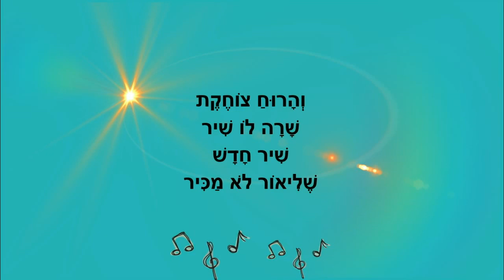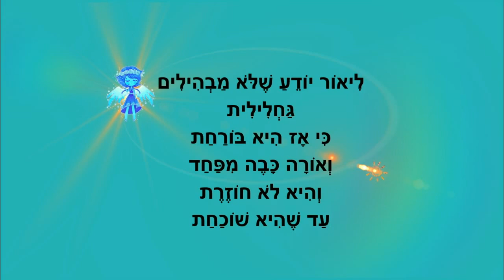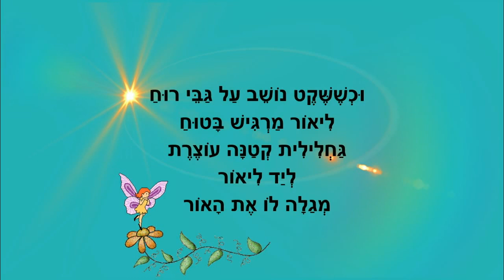ליאור והאור - כתבה: ריקי זקן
ליאור והאור